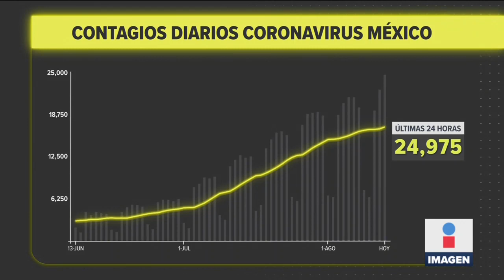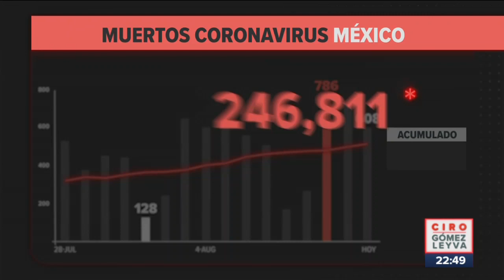24 mil 975 nuevos contagios de Covid-19 en México | Noticias con Ciro Gómez Leyva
CiroEnImagen Sigue incrementando el número de contagios y muertes en México por COVID19. Hoy se llegó a la cifra de 24 mil 975 casos positivos en las últimas 24 horas.